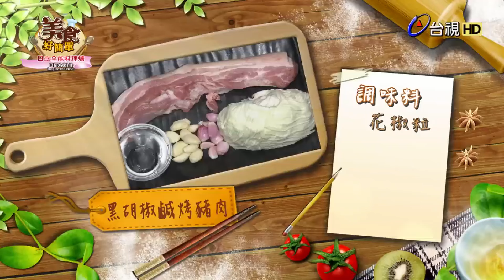超下飯家常菜食譜！黑胡椒鹹烤豬肉｜美食好簡單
還在煩惱菜單今天要煮什麼嗎？
今天就做👉黑胡椒鹹烤豬肉

◎黑胡椒鹹烤豬肉
材料：五花肉、紅蔥頭、蒜頭、高粱米酒、高麗菜
調味料：黑胡椒粒、花椒粒、鹽、二砂糖、白醋

做法：
1.五花肉洗淨拭乾並用叉子戳洞
2.加入米酒醃漬
3.乾鍋爆香花椒粒、黑胡椒粒、鹽及糖
4.紅蔥頭、蒜頭壓成碎末
5.花椒粒、黑胡椒粒、鹽、糖、紅蔥頭、蒜頭入鍋一起炒香
6.擺入與五花肉拌勻
7.放入夾鏈袋密封，冷藏兩天入味
8.五花肉入鍋悶烤至兩面上色
9.高麗菜刨絲鋪底、擺上蒜苗

沾醬：蒜末+白醋+二砂